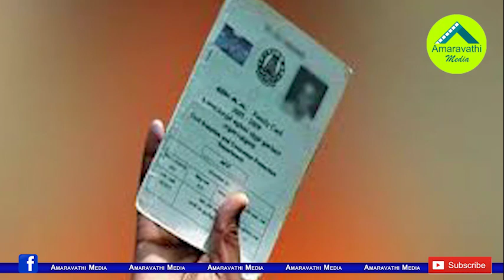ఏపీకి లాక్ డౌన్ దెబ్బ..ఎన్ని వేల కోట్లు నష్టమో తెలుసా?| AP has lost 6000 crores due to Lackdown